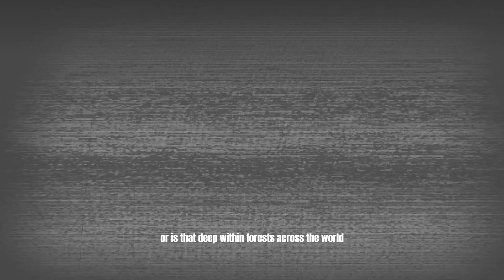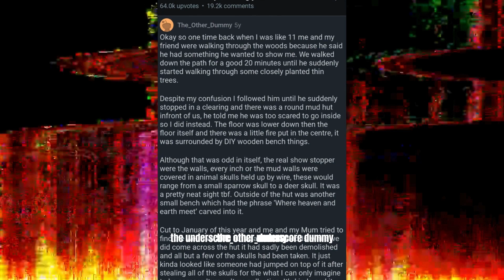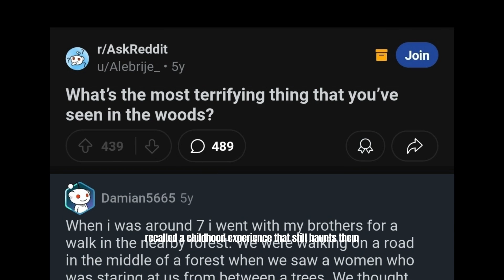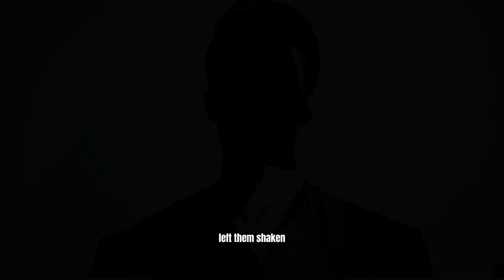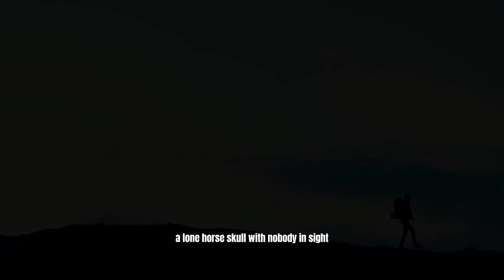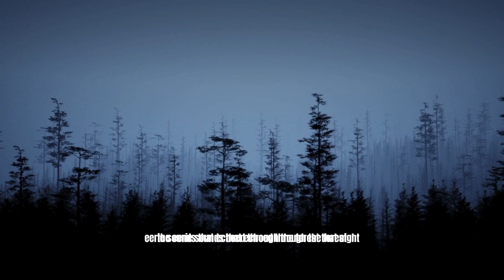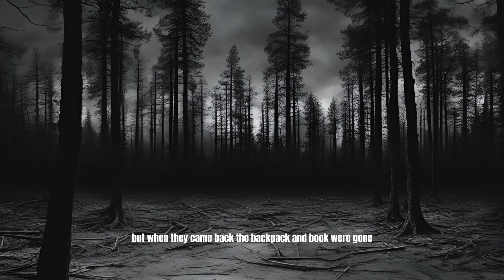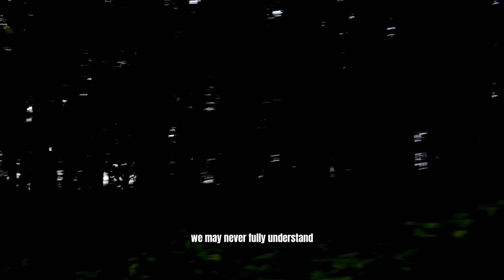Terrifying Things Found in the Forest That Will Haunt You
Step into the eerie unknown with 10 terrifying discoveries found deep in the woods. From strange creatures to unsettling objects, these encounters will leave you questioning what truly lurks in the wilderness. Watch if you dare—but remember, some things are best left undiscovered.